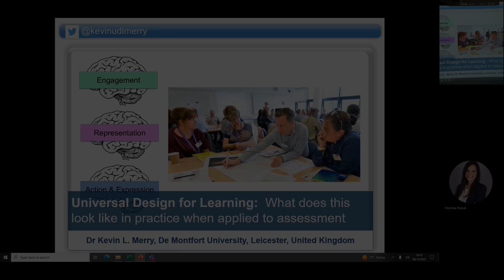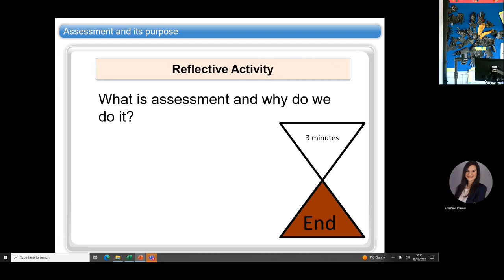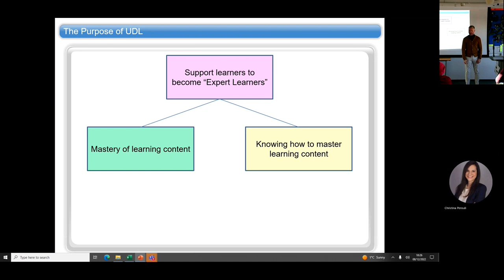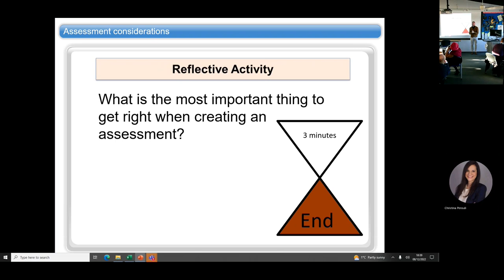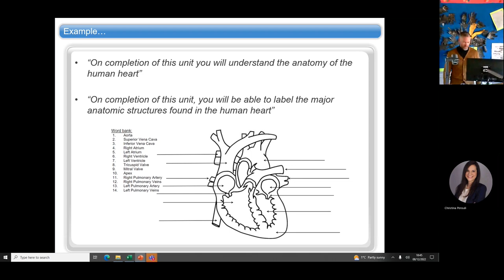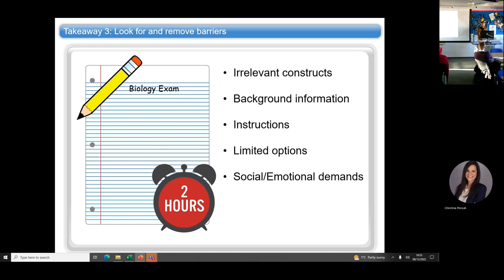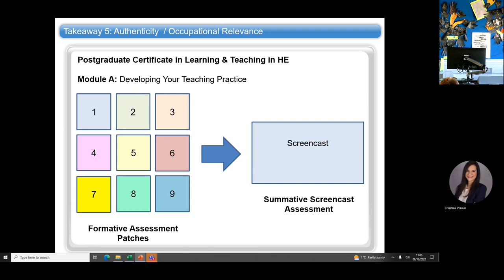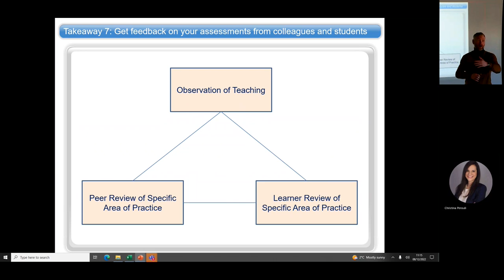phUELed lunchtime seminar and workshop series - Dr Kevin Merry (De Montfort University)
Dr Kevin Merry (De Montfort University) talking about "Universal Design for Learning (UDL) and Assessment"
December 2022